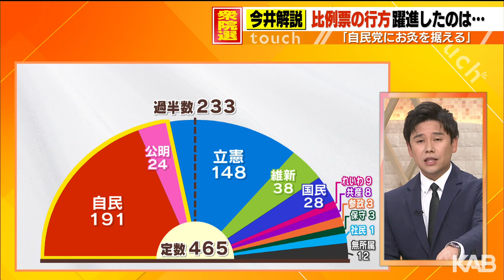【解説】熊本県内の比例票の行方 躍進したのは…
熊本県の4つの小選挙区で計43万7323票を獲得した自民党ですが、比例票では、自民が24万票、公明が10万票と、あわせても約10万票の差がありました。

　崇城大学総合教育センターの今井亮佑教授（政治学）は「小選挙区の票に比べて、比例の自公の票が減るのは、一般的にどの選挙でも起こること。小選挙区では自民党の候補に投票するけど、例えば、バランス感覚をとって、比例代表では野党に投票するようなことがあって、差が生じるが、今回は、この差が、いつもの選挙に比べて大きかった」と話します。

　さらに「個人として、この人に議員としてやってほしいと考えた有権者が多くいたと考えられる一方で、比例代表は、政治とカネの問題もあって、自民党や連立を組んでいる公明党には投票したくないと考えて、あえて、比例代表では自公に投票しないいうように、投票行動をわける有権者が多く出た結果として、10万票という大きな差がついたと考えられる」としました。

　また、比例票の内訳を見た場合に「立憲民主党の議席が全国的に伸びているが、県内の得票を見る限りでは、立憲よりも、むしろ国民民主党やれいわ新選組が伸ばしているし、参政党が万票あまりをとって、九州で一議席を獲得することになった。国民民主が躍進した要因としては、つ考えられて、玉木代表が現実路線で政策実現を目指す方針でやってきたけれども、これに有権者の一定の支持が得られた。もう一つは、立憲民主党には投票したくない自民支持者がいたと考えられる。立憲民主党は幅が広く、リベラルな議員も多く含まれるため、自民党と立憲民主党の間は、政策的な差は結構大きい。比例代表で自民党に投票したくない人が、立憲にもいれたくないという人がいる。ところが、国民民主党は、比較的に政策的には自民党に立場が近いので、立憲よりも国民にいれやすいということで、比例で国民に入れる人がいて、結果として伸びたということが考えられる」と見ています。

　また、参政党については「作戦通りだったと言える。候補者を立てることによって、小選挙区と比例代表の選挙活動を連動させることができるので、県内で候補者をたてて、参政党の知名度を上げて、比例代表の得票につなげるということが上手くいった結果として、票が伸びたと考えられる」

　さらに、れいわ新選組に関しては「一点突破、消費税廃止を掲げていたが、消費税は、有権者の財布のひもに直結する問題で、一番気になるところ。自分に直結する問題かられいわ新選組を選択した有権者が多くいて、伸びたということが考えられる」としました。

今井亮佑（崇城大学総合教育センター教授。東京大学法学部で蒲島前熊本県知事に師事。くまもとLive　touchコメンテーター）